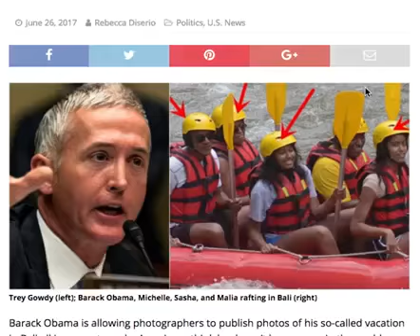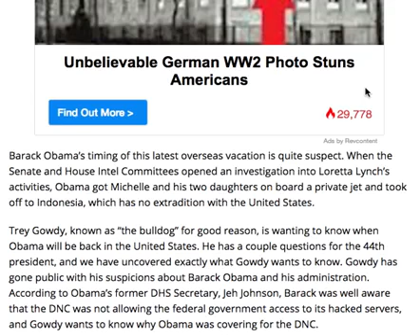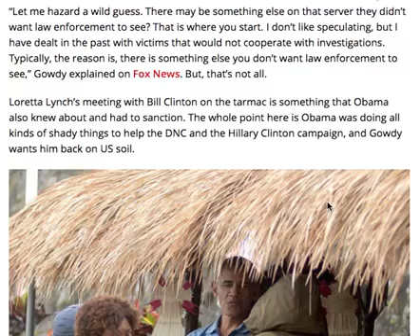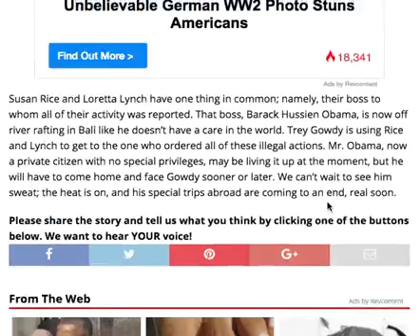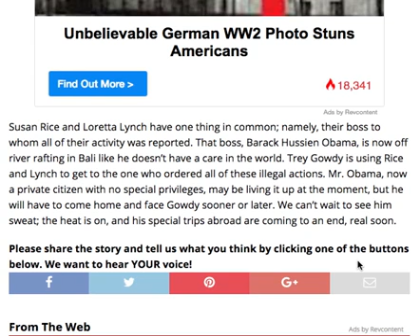OBAMA LIVES IT UP IN BALI WHILE TREY GOWDY REVEALS THE CRIMINAL REASON HE WENT OVERSEAS!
Obama Lives It Up In Bali While Trey Gowdy Reveals The Criminal Reason He Went Overseas Barack Obama is allowing photographers to publish photos of his .